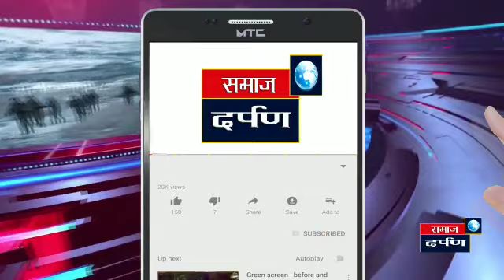वाघोली येथील दहीहंडी उत्सवा प्रसंगी काय म्हणाले मंगलदास बांदल?